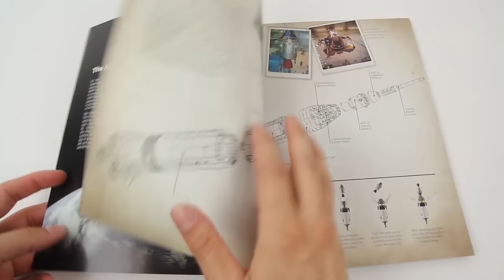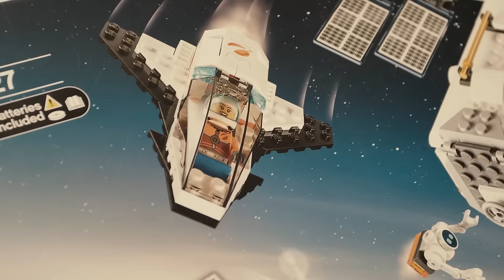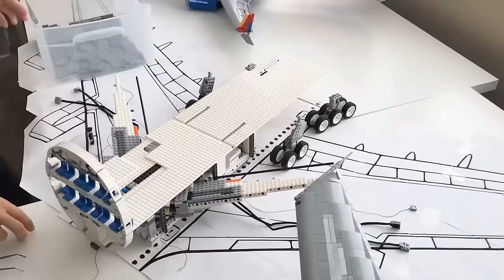Die unglaublichsten Lego Bauten, die WIRKLICH funktionieren